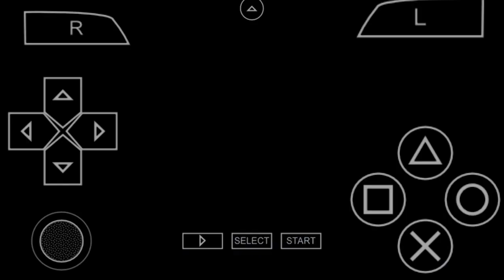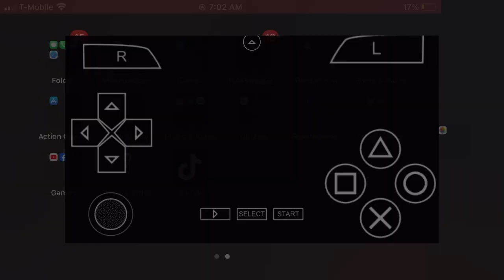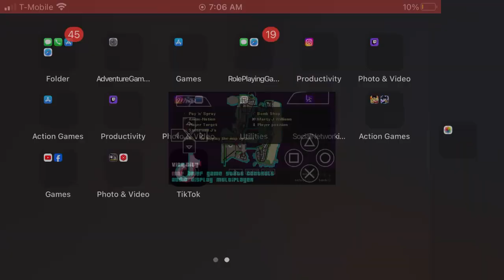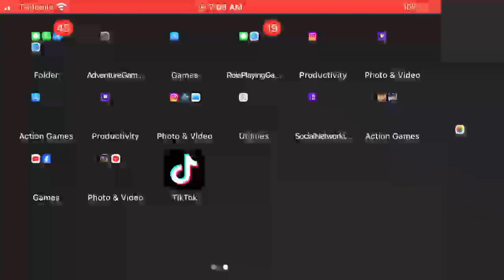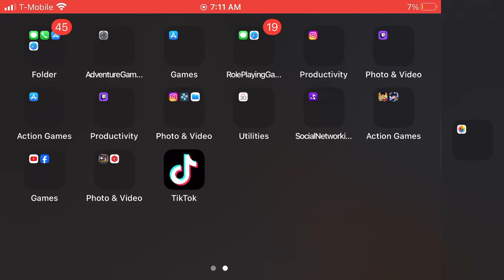grand theft auto vice stories playthouth part 7 take out marty gang/then Marty missions Continue￼